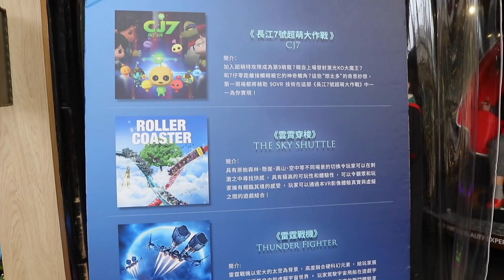【Vlog】頻道的年度目標 來去碧潭走走(無字幕)〈羅卡Rocca〉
2018年起，每日不定時更新(期盼挑戰成功)！

年假結束了，明天就要回到工作崗位上了，新年度就來個新目標吧！加油羅卡、羅卡加油！

上一部影片 入手PS4囉

攝影工具:
Canon 6D + 24-105L F4 + 50 F1.8
Canon 80D +15-55 F3.5-5.6
GOPRO HERO5 Black
iPhone SE
MacBook Pro
Rode VideoMic
Rode VideoMicro